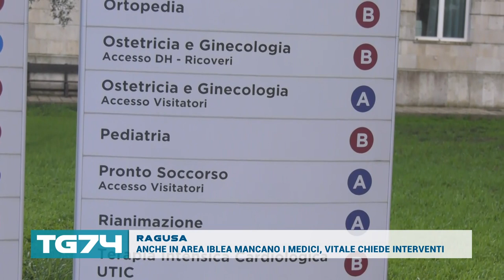RAGUSA - ANCHE IN AREA IBLEA MANCANO I MEDICI, VITALE CHIEDE INTERVENTI